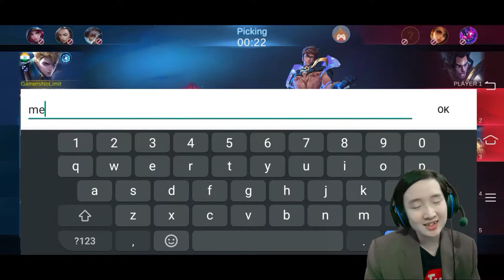Tutorial Alucard Biar Kuat Tanpa Buff 2021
tutorial alucard tanpa buff
tutorial alucard revamp terbaru
alucard
thomas mgni alucard
alucard best build 2021
item alucard tersakit 2021
tutorial alucard terbaru

0:00 - Intro & Pick Hero
1:51 - Penjelasan panjang
13:28 - Outro